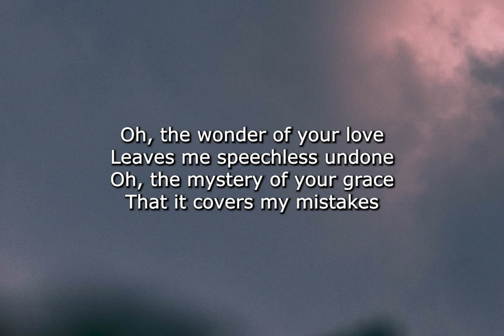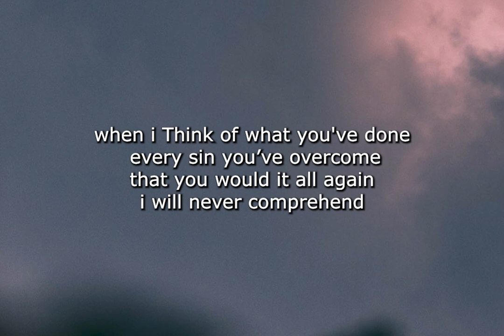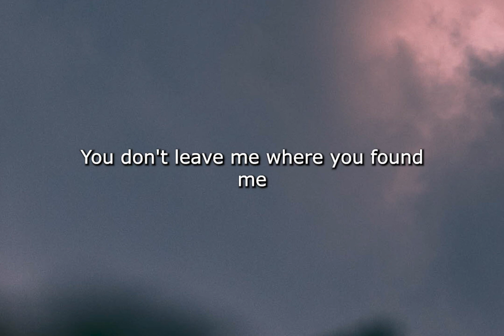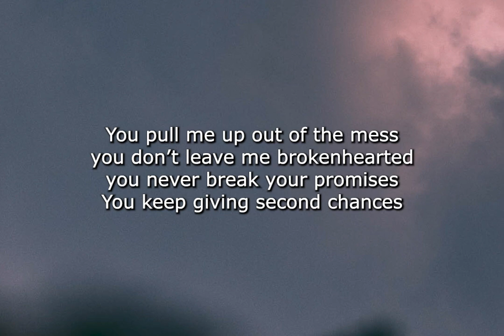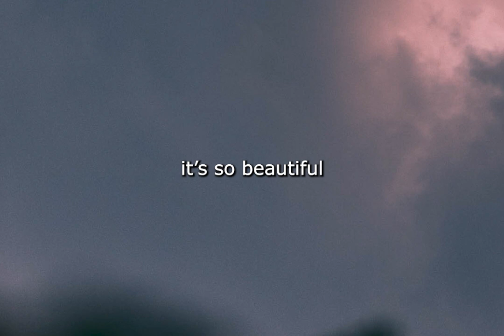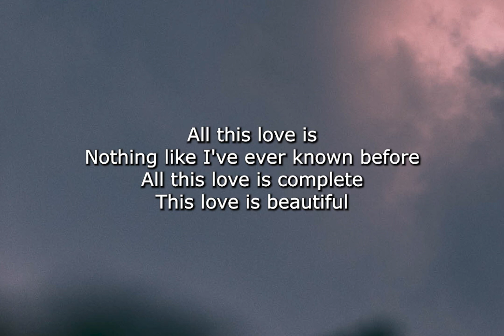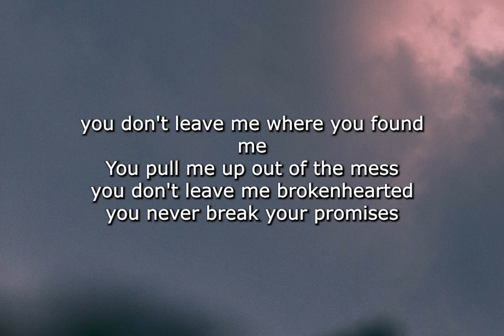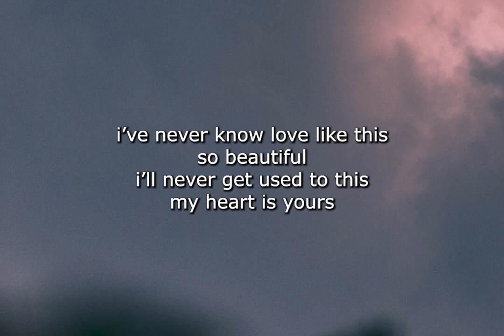Love Like This - The Belonging Co // Lyric Video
the Belonging co - love like this
song : love like this
artist: the Belonging co

LOVE LIKE THIS (feat Hope Darst)
Words and music by Hope Darst, Andrew Holt, Mckendree Tucker

Oh the wonder of Your love
Leaves me speechless, undone
Oh the mystery of Your grace
That it covers my mistakes
In awe of You, I’m in awe of You

I’ve never known love like this
So beautiful
I’ll never get used to this
My heart is Yours
Of this I am convinced
From now until the end
I’ll never know love like this
So beautiful

When I think of what You’ve done
Every sin You’ve overcome
That You would do it all again
I will never comprehend

You don’t leave me where You found me
Pull me up out of the mess
You don’t leave me brokenhearted
Never break Your promises
You keep giving second chances
Far above what I deserve
You keep telling me I’m worth it
Not a love I have to earn